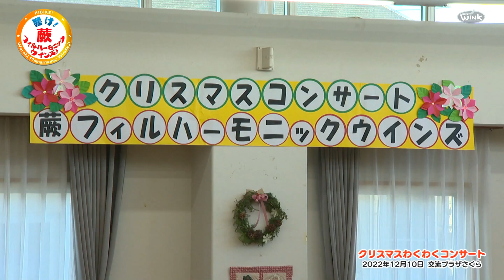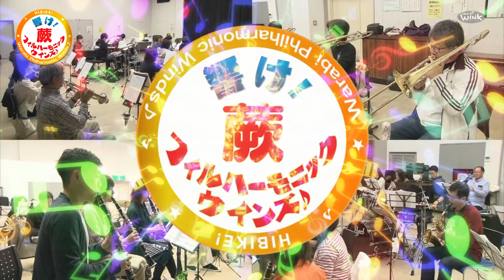響け！蕨フィルハーモニックウインズ♪#2 蕨ケーブル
蕨市唯一の市民吹奏楽団として活動する「蕨フィルハーモニックウインズ」のメンバーが、蕨フィルの活動情報や演奏映像などを楽しくお届け！

放送日：2023年1月6日（金）～12日（木）